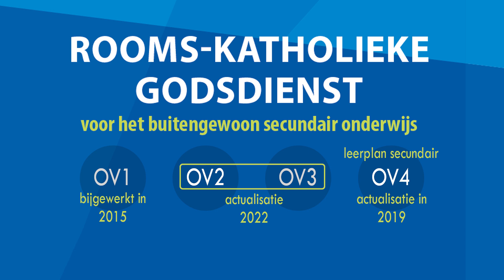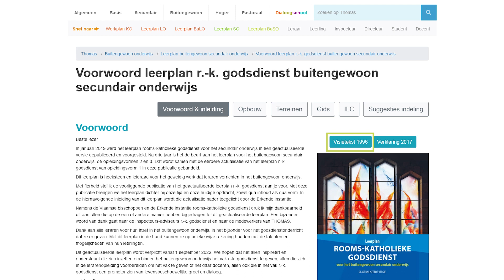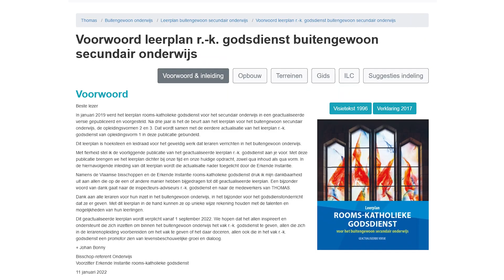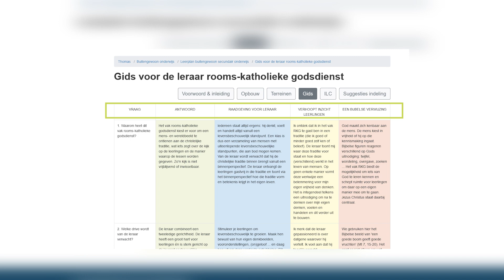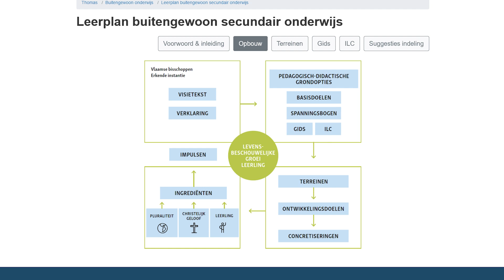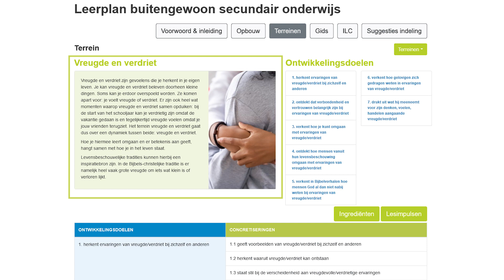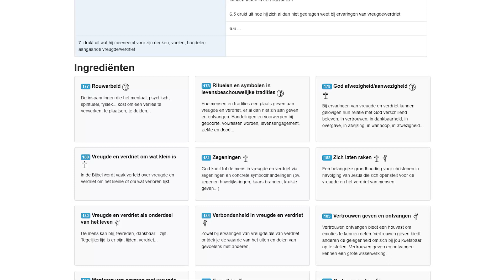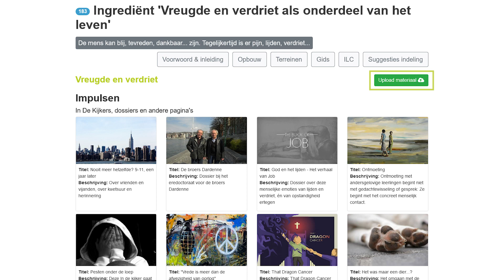Leerplan rooms-katholieke godsdienst buitengewoon secundair onderwijs OV2 & OV3